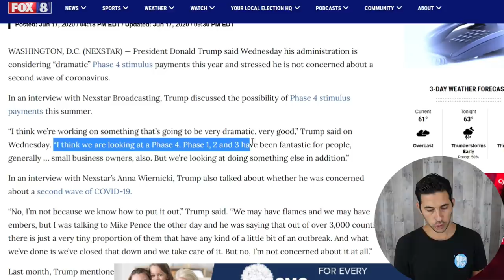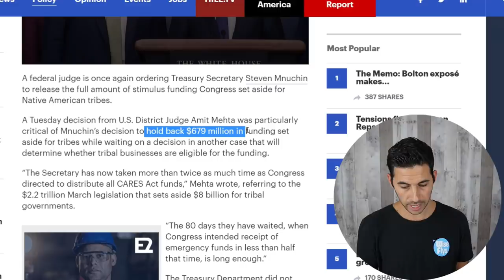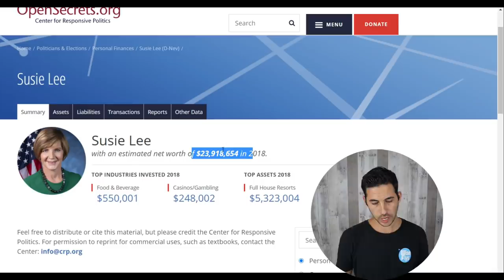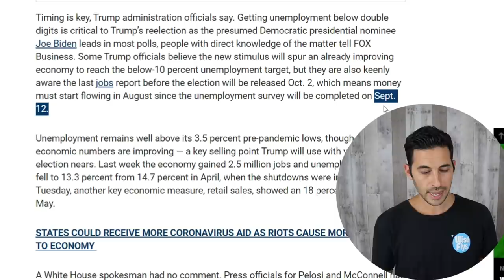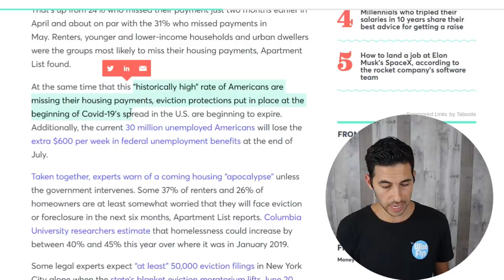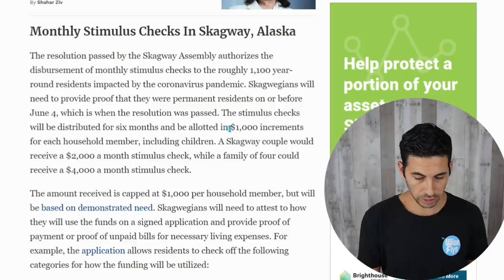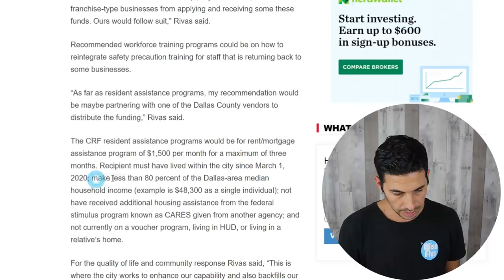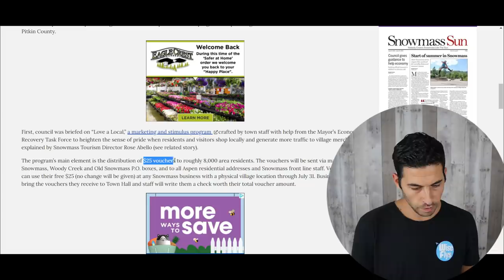2nd Stimulus: Delivery Timeline Revealed | $1.5k Rent | $4k/Month Stimulus Check (Local)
Updates: President Trump has good news with next stimulus. He supports 2nd stimulus and says he wants $1 Trillion for infrastructure. Second stimulus check timeline revealed because of deadlines. More States and Cities offering stimulus checks and rental assistance. One city is offering $4k/month.

Want more free stocks and money? This spreadsheet has 10 stock investing apps (Including SoFi, M1 Finance etc.) that give free stocks or money.

Wise Flys Is Giving Back:
David is choosing 5 people at random to receive cash.
How To Be Chosen:
2. Comment (Only On This Wise Flys Video You Are Reading This) what you are GRATEFUL for.
MUST USE THE WORD GRATEFUL. This way David can find your comment.

David will give 5 winners cash and will donate to a Non-Profit of each winner's choice.
Want to be notified by email you won?

5 random winners will be chosen Thursday, June 25. Look out for a video and email to see if you won. Good Luck!